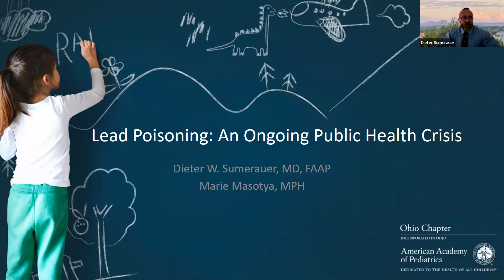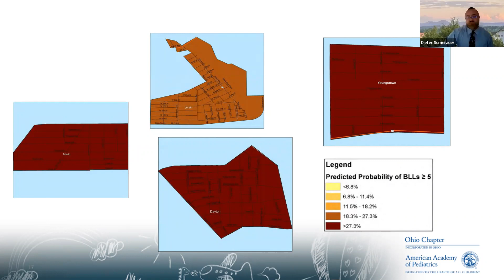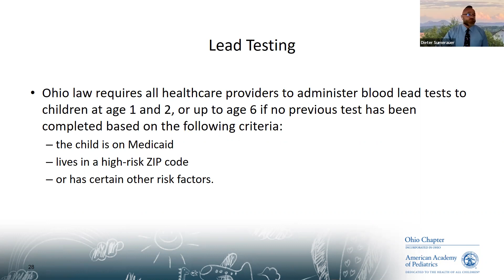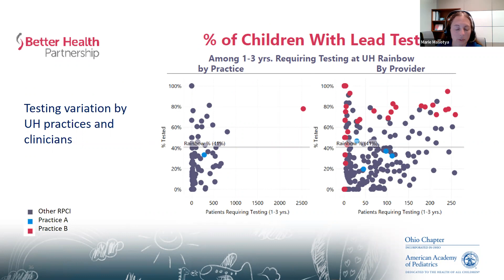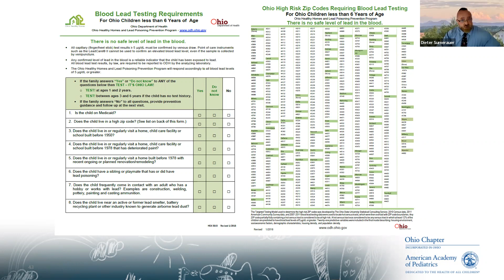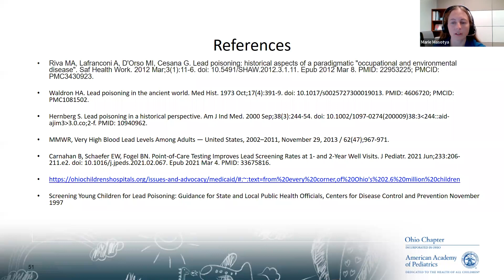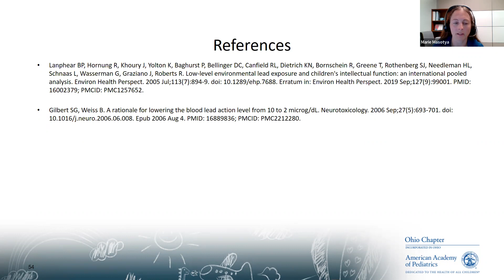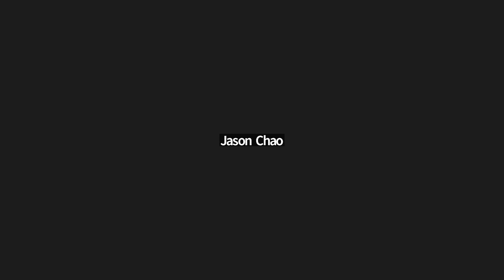Ohio AAP Lead Free Ohio Sept. 29, 2022